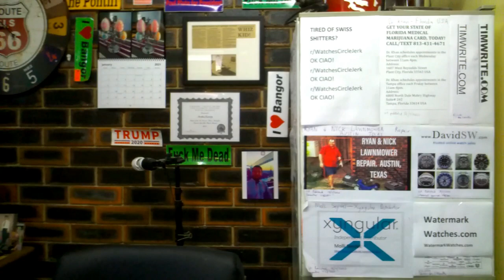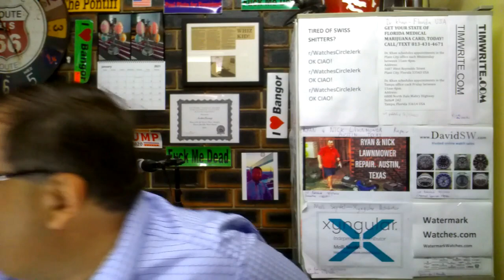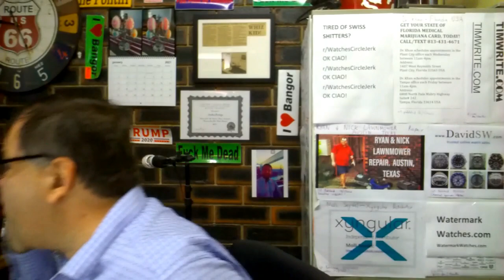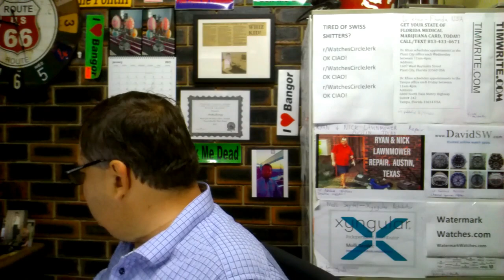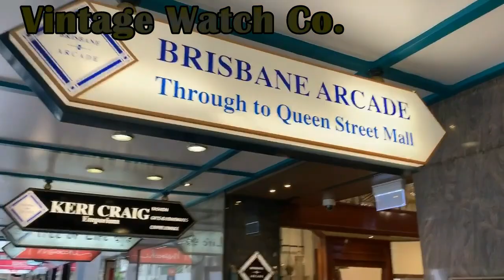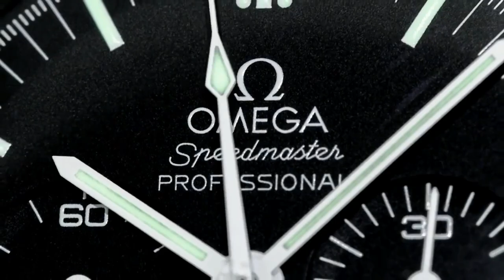PAID WATCH REVIEWS - Citizen Signature Automatic - 21QA21